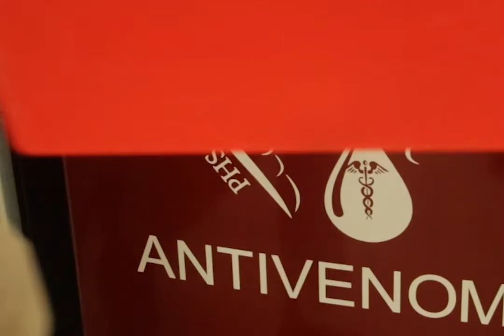Welcome to the Phoenix Herpetological Sanctuary!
We are excited to announce that our YouTube channel will now be sharing stories from our facility - highlighting our collection, animal care, special events, conservation efforts and more! Running the country's largest reptile sanctuary has its rewards and challenges, and this channel is your behind the scenes look at our everyday life.